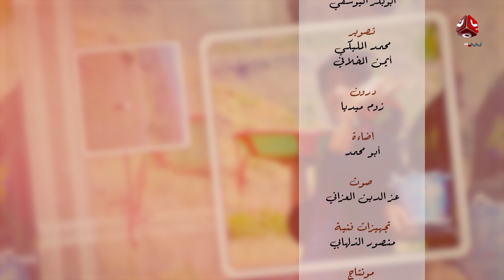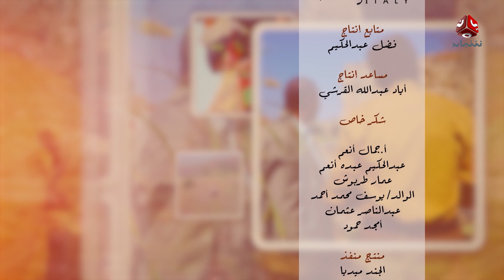تعز عشق الحياة | الثقافة والتاريخ والجمال | الحلقة 11 - قدس